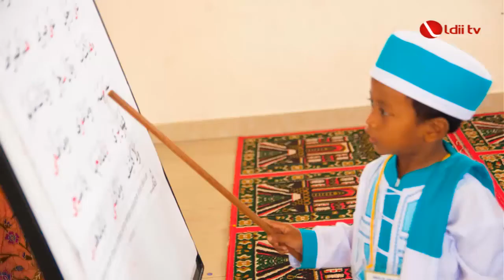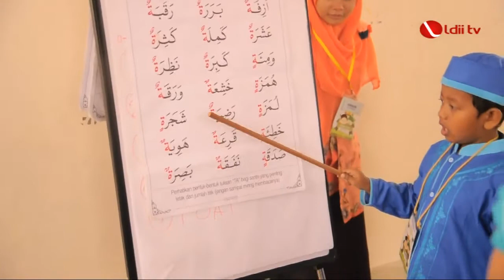Festival Anak Soleh (FAS) Ps Rebo DPD LDII Jakarta Timur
Festival Anak Soleh Ps. Rebo DPD LDII Jakarta Timur